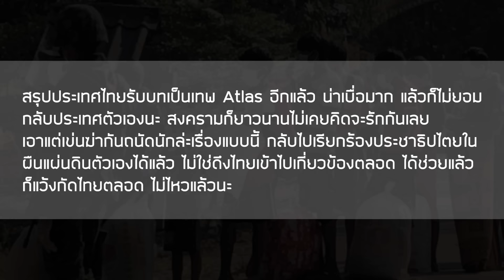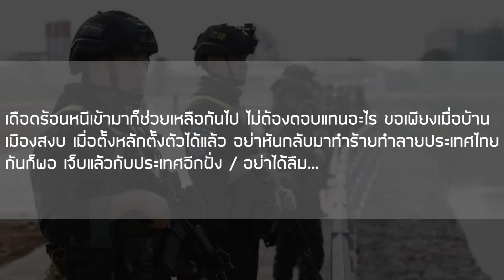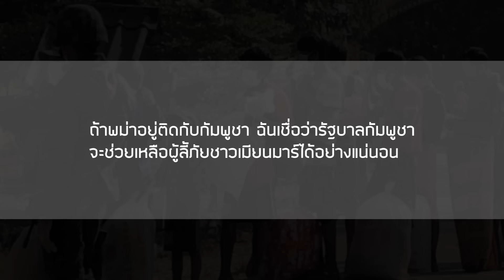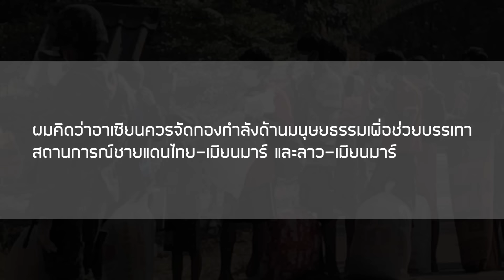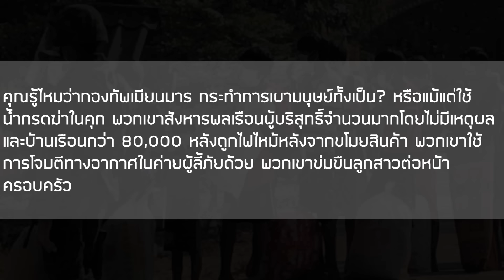ส่องคอมเมนต์ชาวอาเซียน-หลังเห็นไทยให้การช่วยเหลือด้านมนุษยธรรมกับผู้ลี้ภัยชาวเมียนมาร์